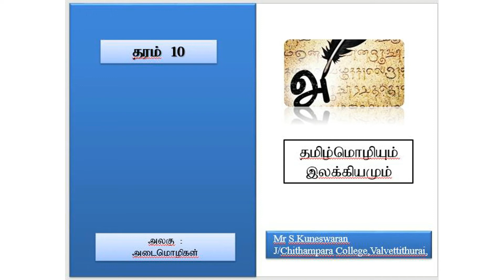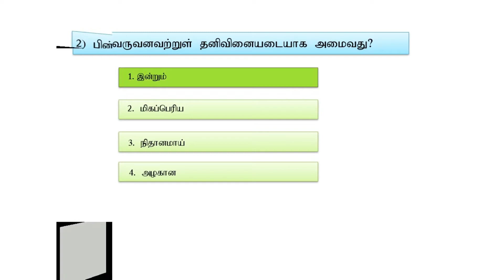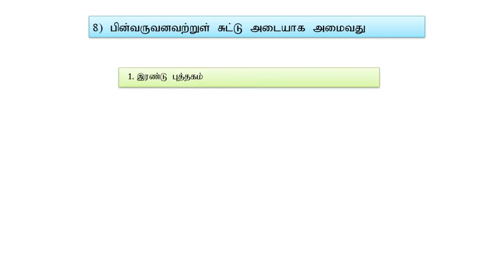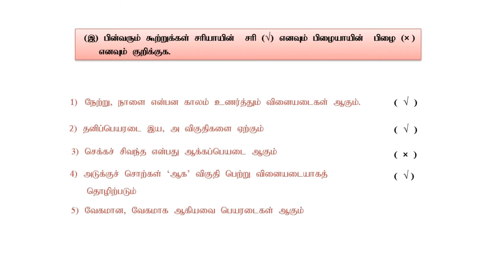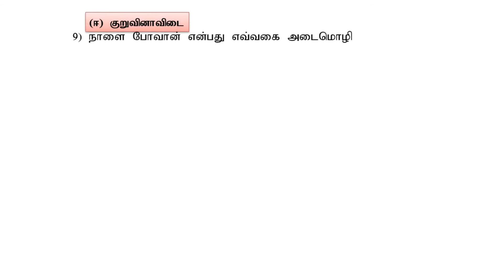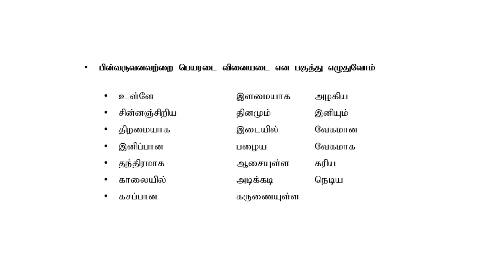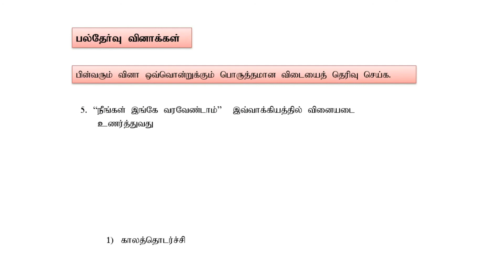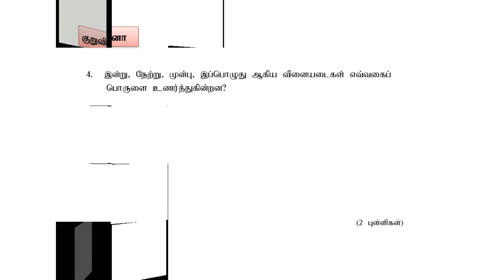Grade 10 | 2nd Term | Unit 06 | அடைமொழி கள் | e-thaksalawa